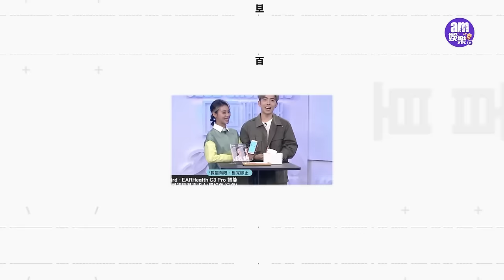專訪｜呂爵安「戀愛腦」曾因失戀爆喊｜陳凱詠嫌男同學唔掂拒拍拖 被Edan指「難Handle」｜「JACE安」預告續有crossover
MIRROR 成員 呂爵安 ( Edan )首度推出男女合唱情歌，與曾一起主持《 激安百貨 》的陳凱詠(JACE)合唱《漸漸我們 》，如今再度碰頭合唱分手情歌，兩人大談中學戀事。向來理性的Edan自爆曾經「戀愛腦 」，更因分手觸發淚腺；JACE則訓導主任上身，讀書年代訓斥同學拍拖浪費時間。兩人更預告仍有合唱計劃，籲大家密切留意。

bmgproductionmusic